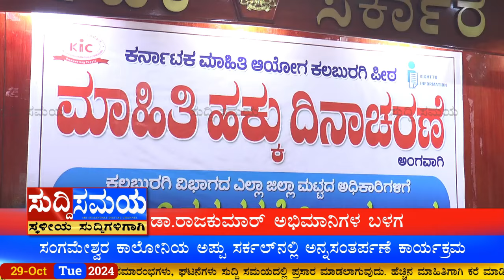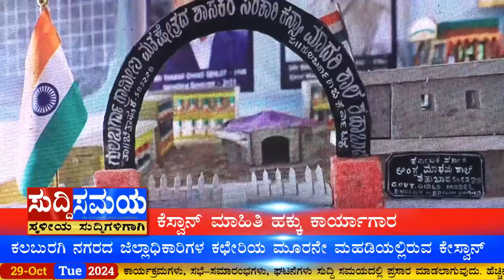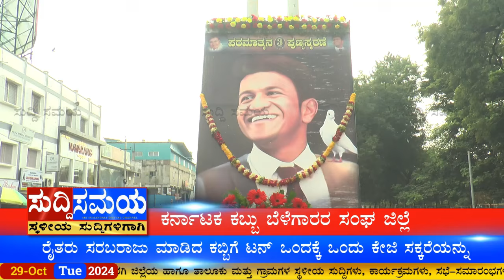SUDDI SAMAYA 29 OCT 2024